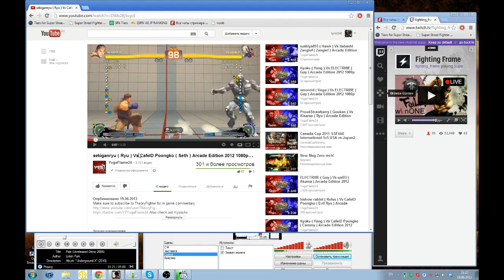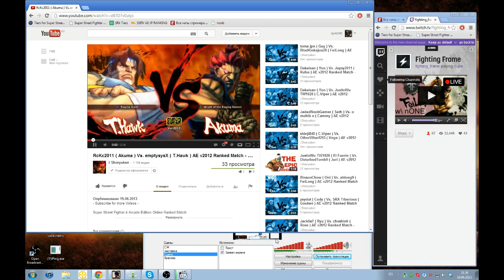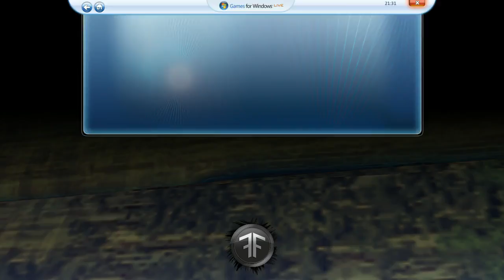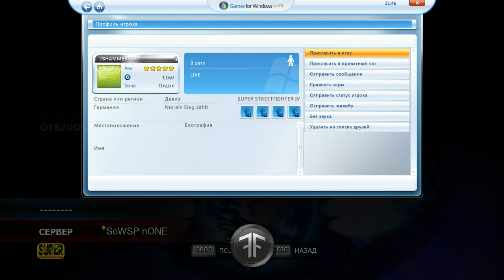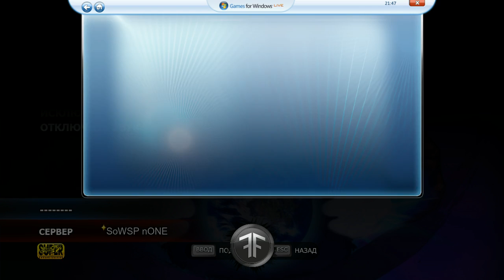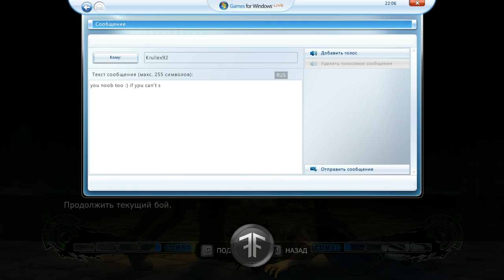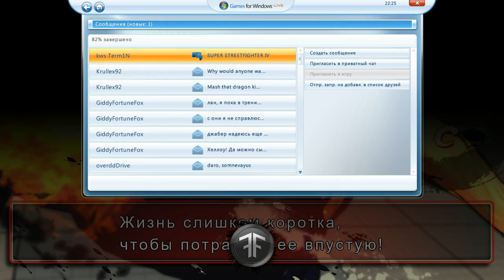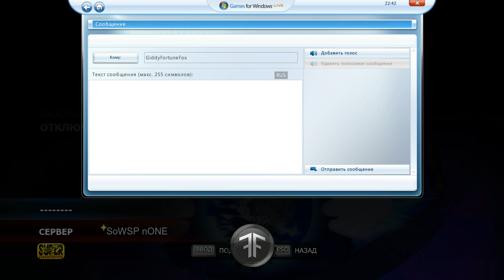FeiLong ranking pt3